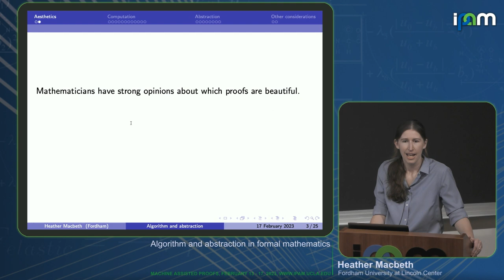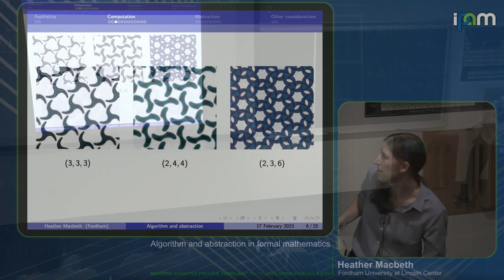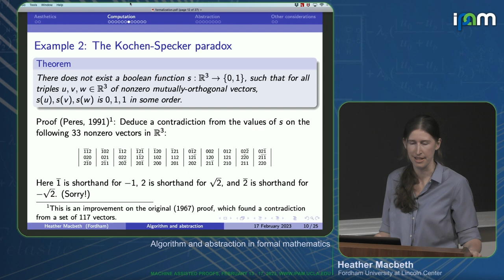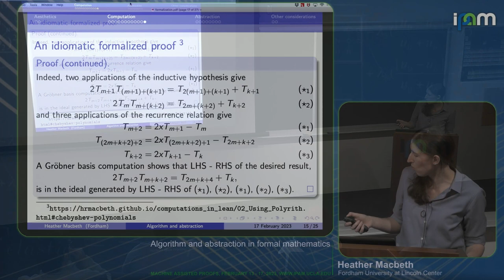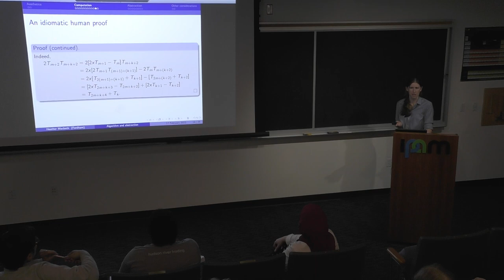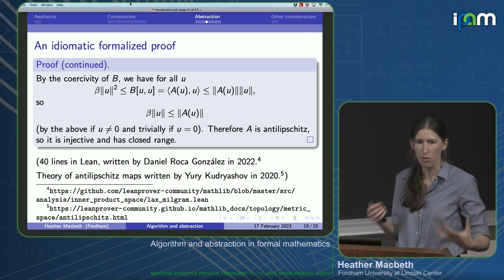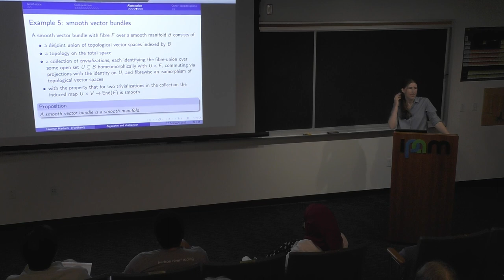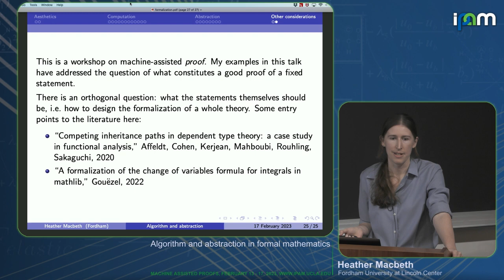Heather Macbeth - Algorithm and abstraction in formal mathematics - IPAM at UCLA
Recorded 17 February 2023. Heather Macbeth of Fordham University at Lincoln Center presents "Algorithm and abstraction in formal mathematics" at IPAM's Machine Assisted Proofs Workshop.
Abstract: Paradoxically, the formalized version of a proof is often both more abstract and more computational than the paper version. I will argue that this is part of a different mathematical aesthetic for formalized mathematics: algorithms and abstractions, which read as “tonal shifts” in the context of ordinary mathematical discourse, become acceptable in formalization, which features pervasive and instant cross-referencing to prerequisites. Finally, I will sketch some proofs which I find attractive according to this aesthetic.